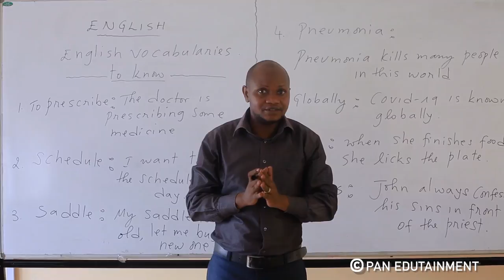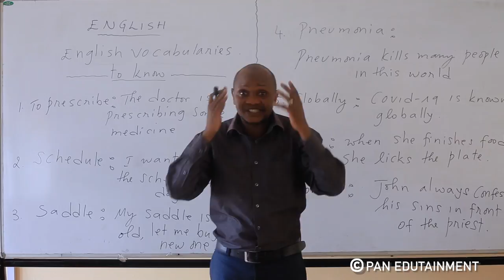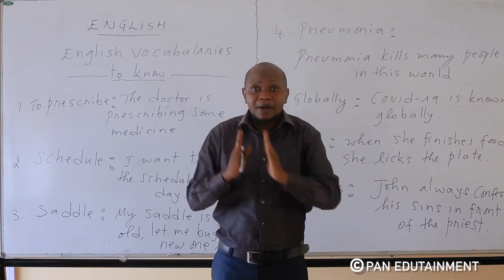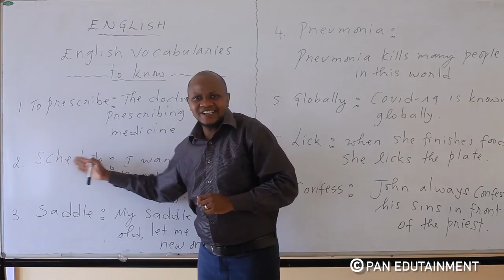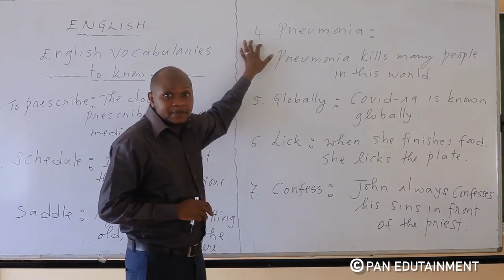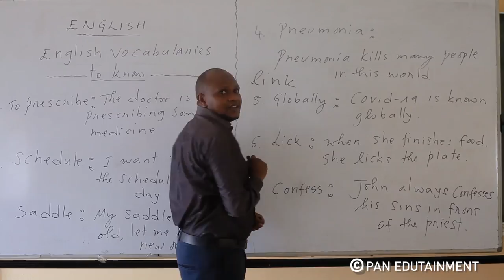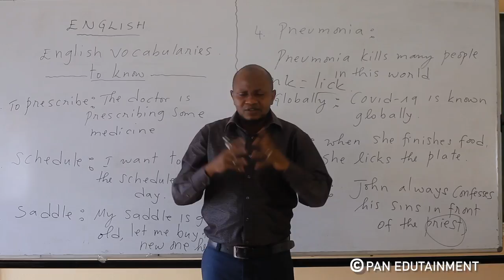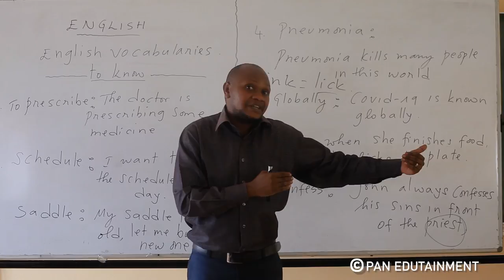Ngaya amagambo y' Icyongereza ugomba kumenya vuba. //These are English words to get quickly.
Habayeho agakosa mu myandikire y' ijambo " count"

Tuvuga " count" ntabwo ari " cout"

We say "count" not "cout".